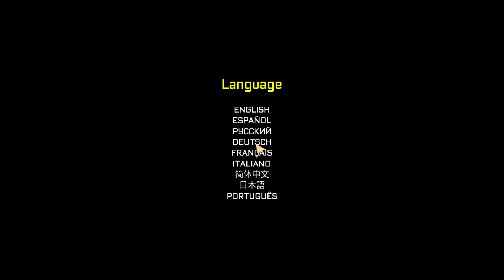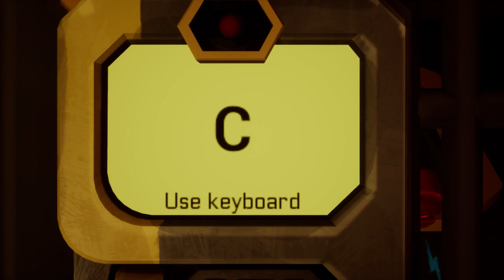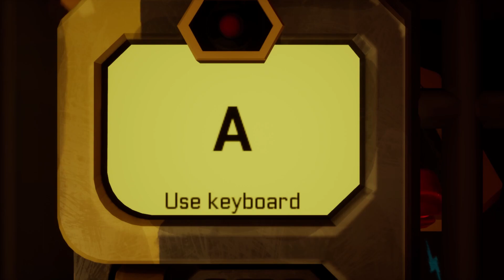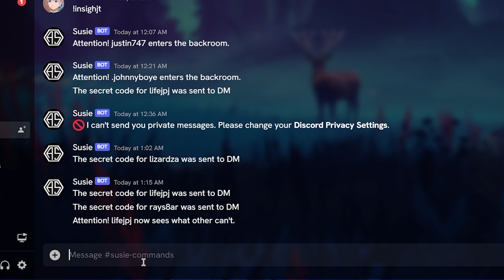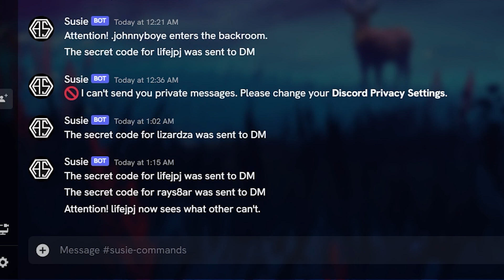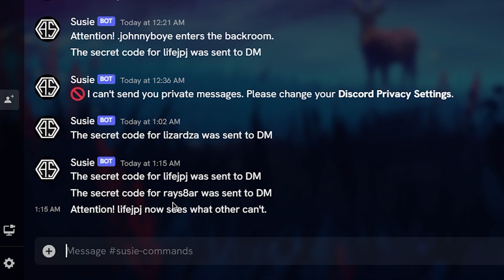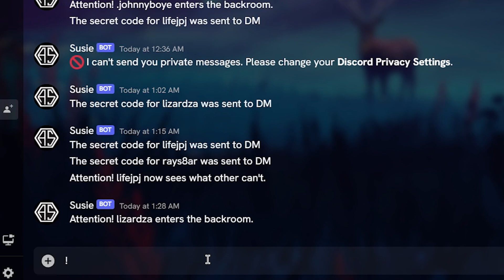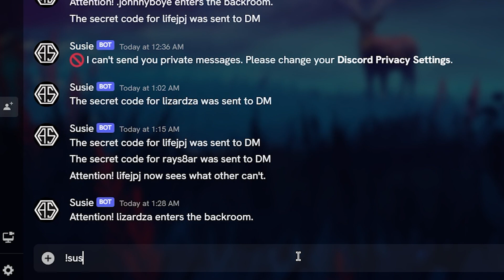SPARKY MARKY - Ep1 │ That first cave lucky, got away.